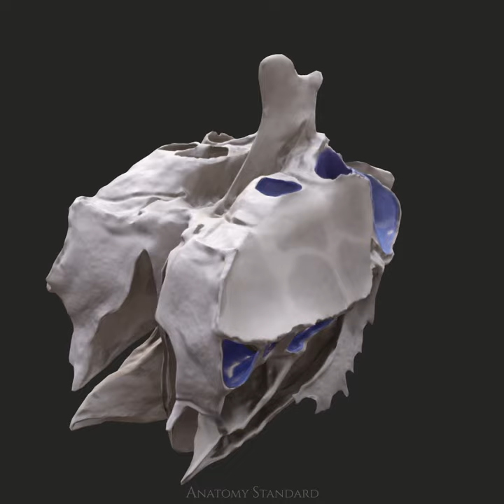Eethmoid bone and ethmoid cells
Video demonstrating ethmoid bone and ethmoid cells. Can You name all the bones that make up the Ethmoid cells?

We are developing an accurate 3D model of human anatomy.
If you would like to track our progress - give us a follow.